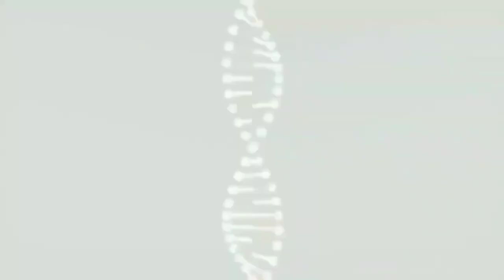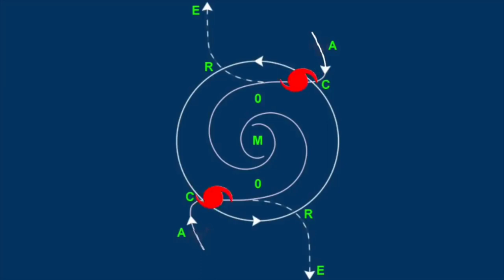PELA PRIMEIRA VEZ, 2 FURACÕES PODEM ATINGIR O GOLFO DO MÉXICO AO MESMO TEMPO !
Na próxima semana, pela primeira vez na história, dois furacões podem atingir o Golfo do México ao mesmo tempo.

O Golfo já enfrentou Duas tempestades tropicais juntas em 1959 e 1933, mas nunca 2 furacões.

O National Hurricane Center (NHC) emitiu avisos de tempestade tropical em grande parte do Caribe para a tempestade tropical Laura, que atingiu a intensidade da tempestade tropical em  21 de agosto,  o que significa que tem velocidades de vento entre  63 e 118 km / h.

No momento, está a leste de Porto Rico e as primeiras previsões mostram que ela está girando sobre o território dos EUA, Haiti, República Dominicana, Cuba e deve se dirigir ao Golfo durante este final de semana.

A depressão tropical 14, que deve receber o nome de Marco caso se torne uma tempestade tropical, está se movendo mais lentamente.

As trilhas de previsão mostram que ele está indo para o norte de sua localização atual perto de Honduras, direto para o Golfo.

O NHC emitiu avisos de tempestade tropical para partes de Honduras e sudeste do México, e um alerta de furacão para grande parte do leste do México.

Os primeiros mapas com a previsão de interação dos ventos das duas tempestades mostram que eles se sobrepõem no Golfo.

 E os meteorologistas disseram que ainda é muito cedo para prever exatamente como as duas tempestades se comportarão, principalmente se começarem a interagir fortemente.

Uma possibilidade é um "efeito Fujiwhara" significativo.

 De acordo com o NHC, esse é um termo que os meteorologistas usam para designar quando dois ciclones tropicais se aproximam e começam a "dançar em torno de seu centro comum".

Não está claro neste ponto como isso impactaria os movimentos das tempestades no Golfo, embora o The Washington Post relate que uma possibilidade é uma chegada atrasada para Marco, dando-lhe mais tempo para se fortalecer sobre a água quente.

A temporada de furacões de 2020 é incrivelmente violenta, com Laura já batendo recorde como a primeira tempestade "L" de todos os tempos.

(Os ciclones tropicais são nomeados em ordem alfabética à medida que atingem a intensidade das tempestades tropicais.)

Este ano também assistimos às primeiras tempestades C, E, F, G, H, I, J e K, como observou o meteorologista Matt Lanza no Twitter.

 Se a depressão tropical 14 se tornar Marco, será a primeira tempestade M registrada. (Esses registros datam do final do século 19 e incluem tempestades da época em que as tempestades tropicais eram numeradas, mas não nomeadas.)

A Administração Nacional Oceânica e Atmosférica afirma que, à medida que a mudança climática aquece os oceanos, fortes furacões provavelmente se tornarão mais frequentes do que nos anos anteriores.